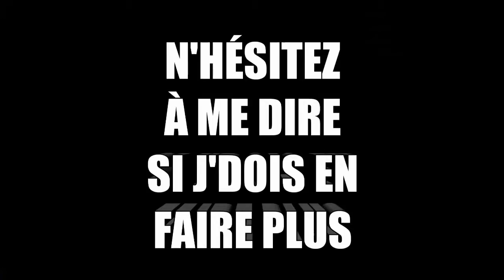COMPILATION PvP MCPE #1(Skywars, 1vs1)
French:
HEY,

Bienvenue sur la description.
Bonne lecture ;)

Aujourd'hui  présentation dnun texture pack PvP
le lien :

Mes réseaux :
Mon snap : raminsiku
Mon insta : rorocraftgames

Eng:

HEY,
Welcome to the description.
Good reading ;)
Today I present a texture pack :
My networks:
My snap: raminsiku